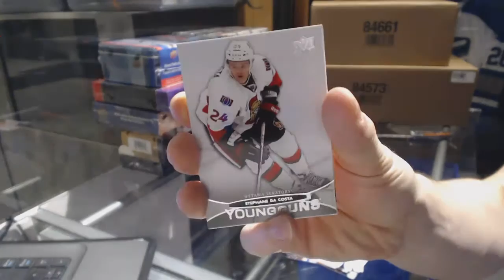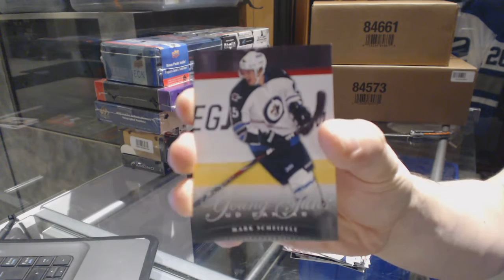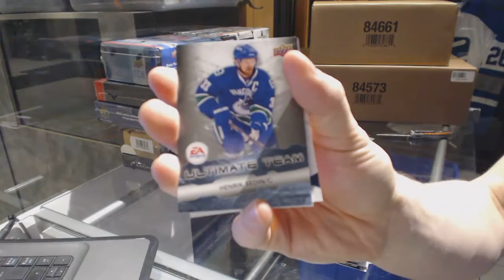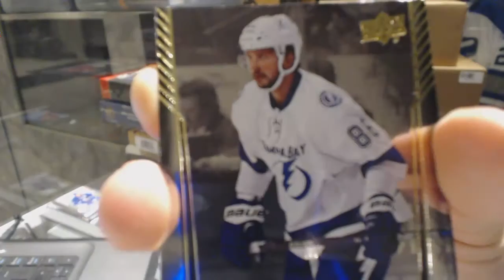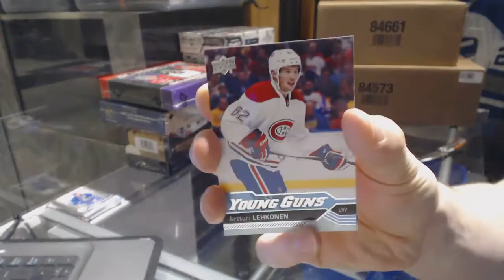11-12 UD Series 1 & 16-17 UD Series 1 Hockey Box Break - C&C 6843